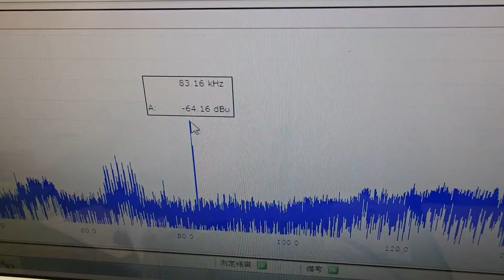音と超音波の組み合わせを利用した超音波制御技術 ultrasonic-labo